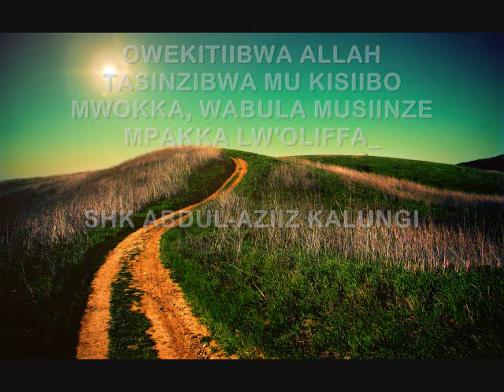OWEKITIIBWA ALLAH TASINZIBWA MU KISIIBO MWOKKA, MUSIINZE MPAKKA LW'OLIFFA_SHK ABDUL-AZIIZ KALUNGI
OWEKITIIBWA ALLAH TASINZIBWA MU KISIIBO MWOKKA, WABULA MUSIINZE MPAKKA LW'OLIFFA_SHK ABDUL-AZIIZ KALUNGI